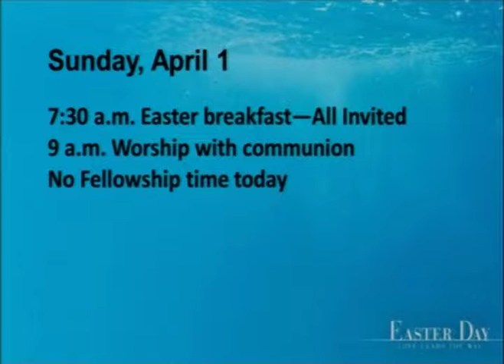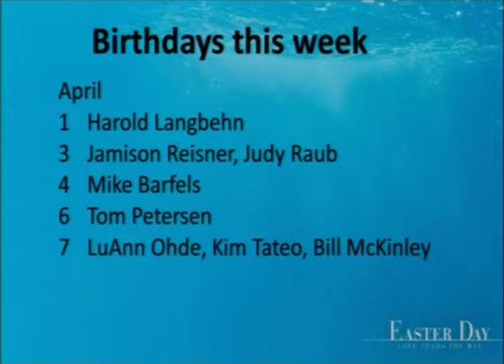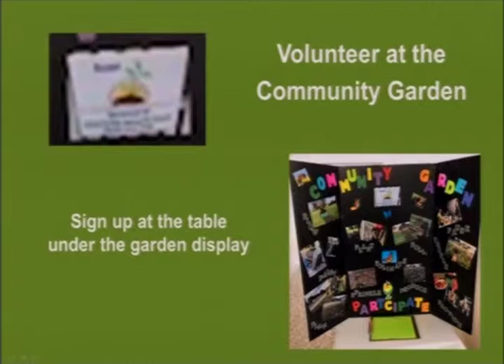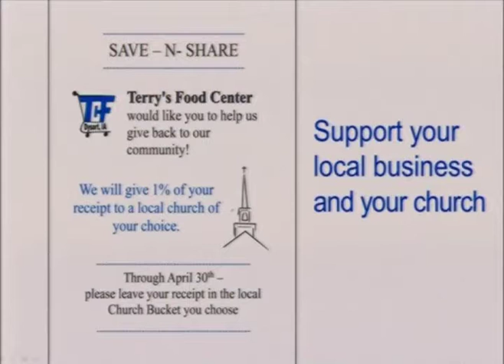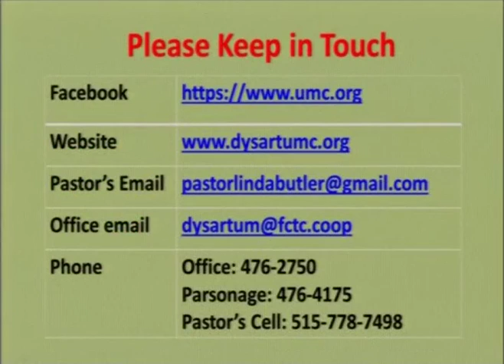4 1 18 Announcements